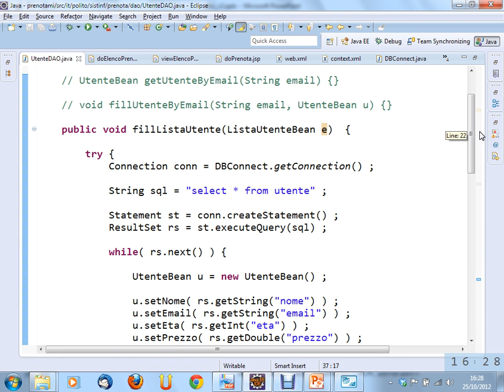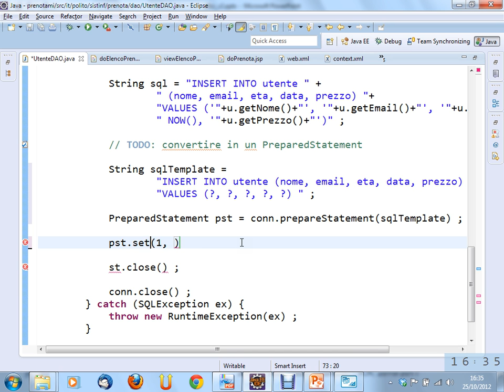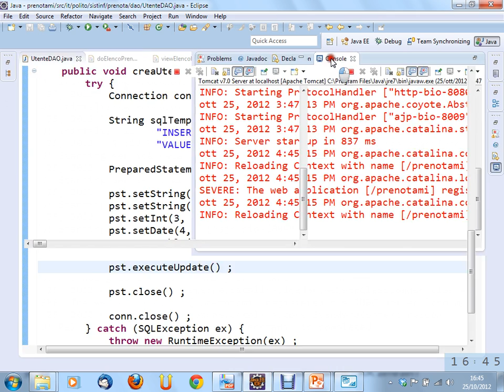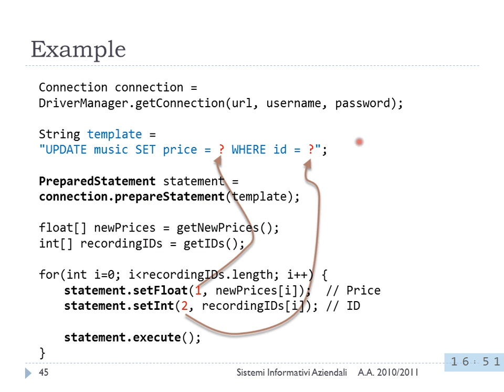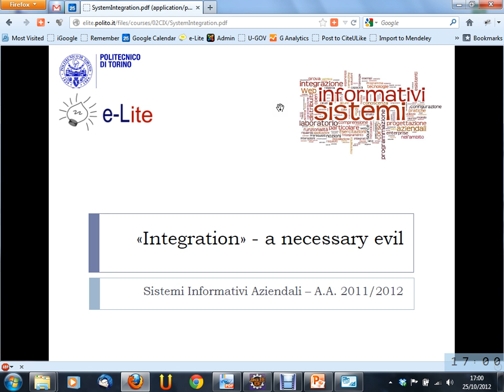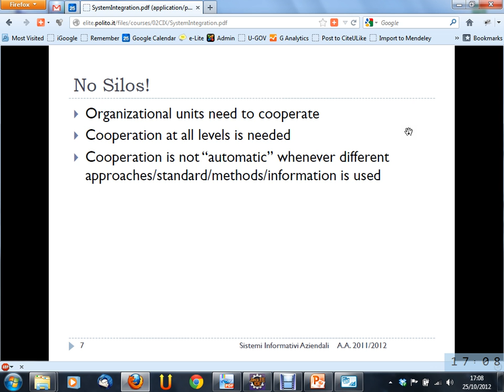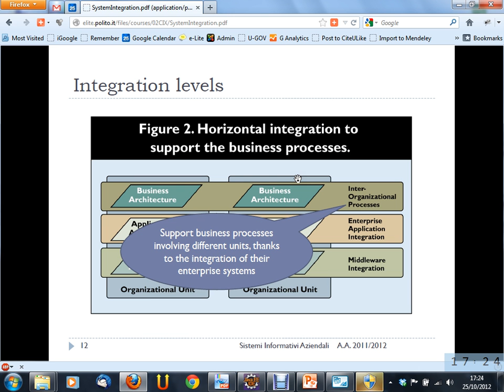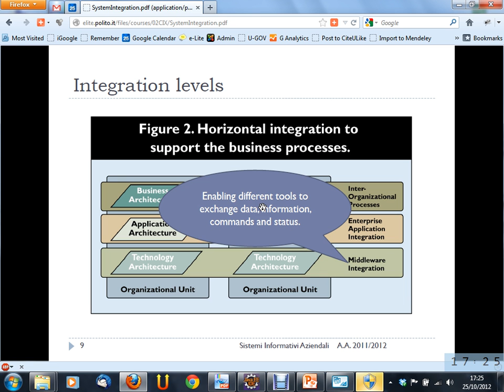Sistemi Informativi Aziendali - Lezione 11 del 2012-10-25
Argomento della lezione: Prepared Statements (segue). Integrazione di Sistemi Informativi (introduzione).